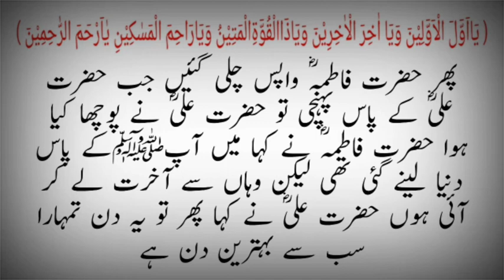5 kalimat Jo huzoorﷺ Ne Hazrat Fatimaؓ ko sikhae پانچ کلمات جوحضورﷺنےحضرت فاطمہؓ کوسیکھائے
حضرت جبرائیل علیہ السلام نے حضور اکرم صلی اللہ علیہ وسلم کو پانچ کلمات سکھائے پھر حضور اکرم صلی اللہ علیہ وسلم نے ؓیہی پانچ کلمات حضرت فاطمہؓ کو سکھائیں اور حضرت فاطمہؓ کے واسطے پوری امت کو ملے

5kalimat Jo huzoorﷺNe Hazrat Fatimaؓ ko sikhaeؓپانچ کلمات جوحضورﷺنےحضرت فاطمہ کوسیکھاہے